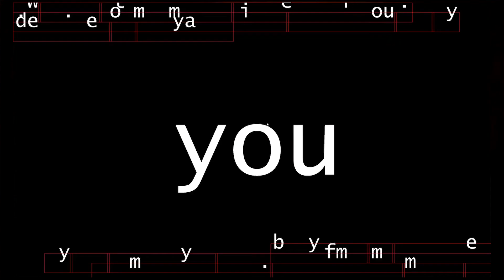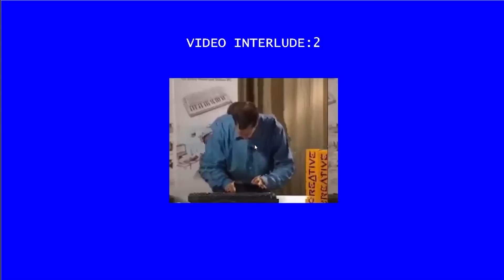Trevor Van de Velde, Dartmouth Digital Musics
Trevor talks about his work in the Digital Musics program and how it has been supported by the Guarini Alumni Research Award. For more information about Trevor and the Digital Musics program,